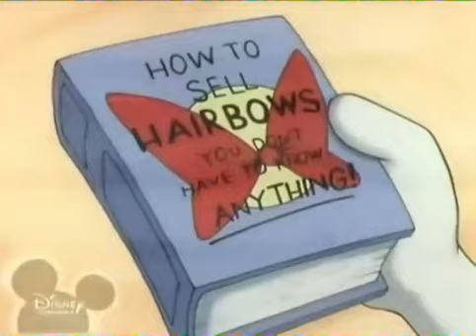House Of Mouse 2x01 (El debut de Daisy) - LATINO